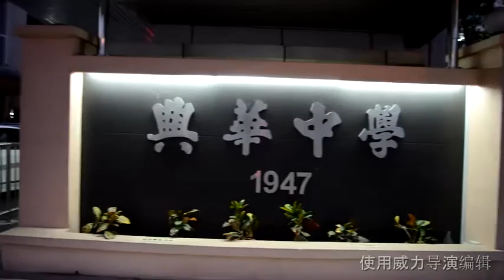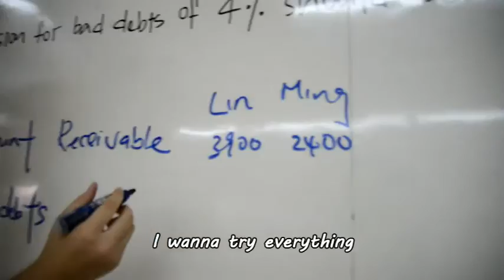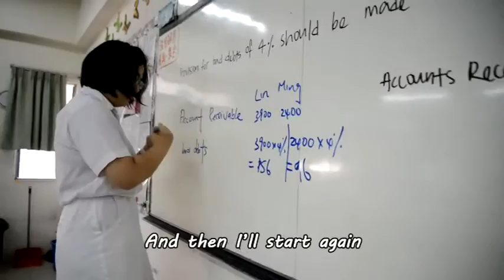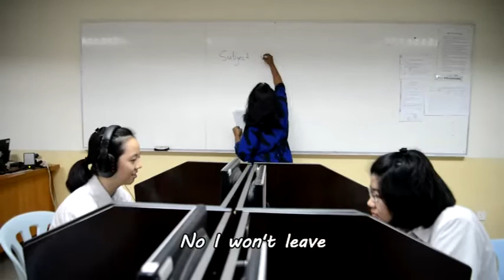#0204 Life in Hin Hua High School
Team Name: Five In The Hive
School: Hin Hua High School

"What is school life?
In our school life, we failed,we cried, we climbed up, we succeed. But that doesn't matter as long as we try everything. It's an effort for trying. Be curious on everything and get it out!
That's our school life."